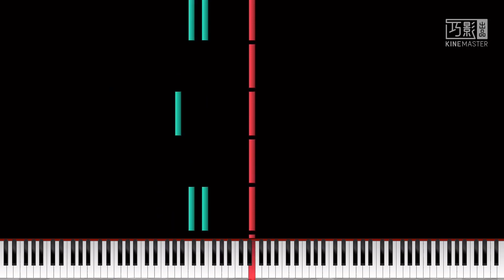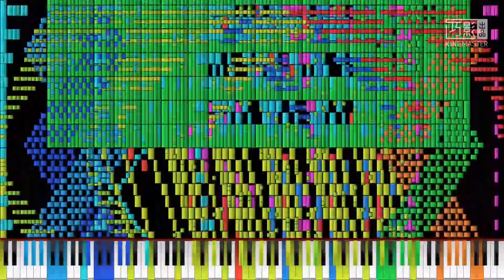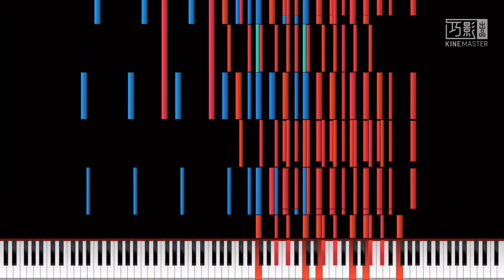RUSH E but i edited it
Credits to ZOTMIDI for the video.